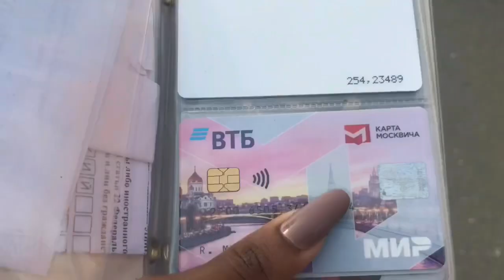VLOG: CORTEI E PINTEI O CABELO| SALÃO AFRICANO NA RÚSSIA 🇷🇺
MEU INSTAGRAM: @rubinasuzeth